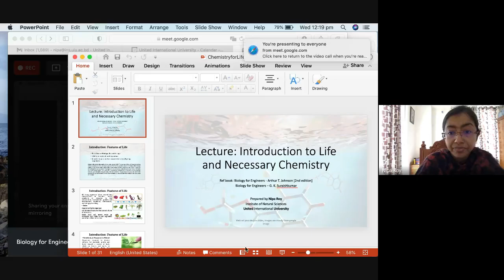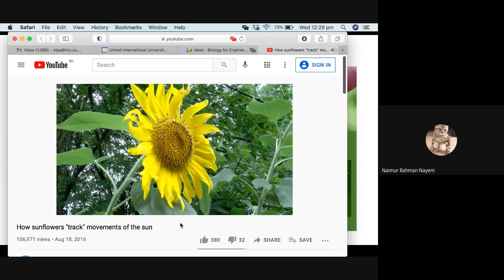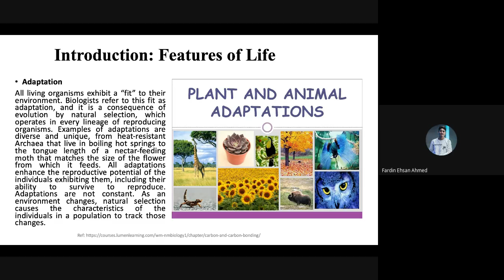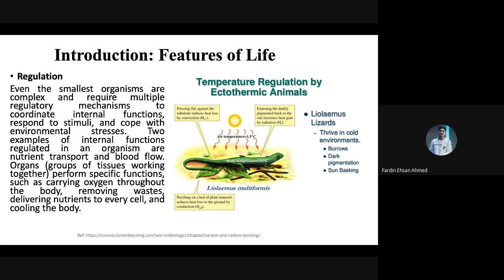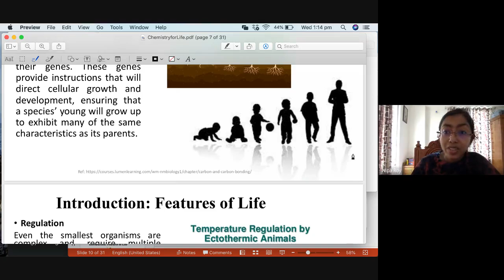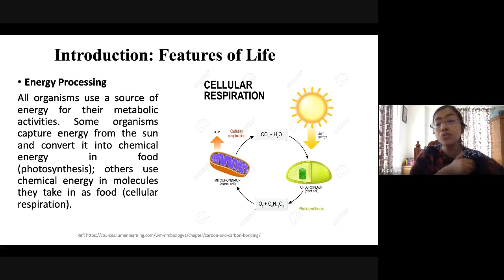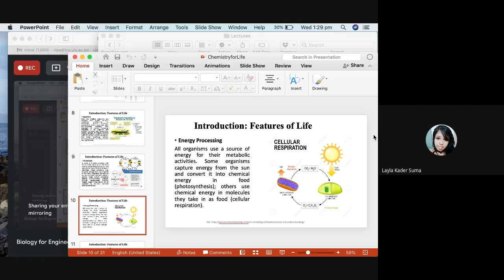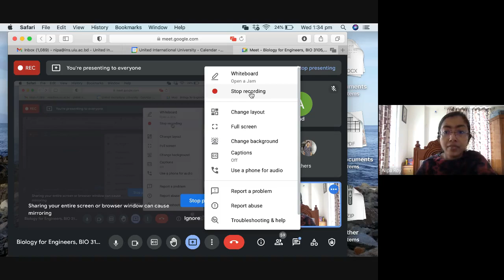Lecture 02 - Biology for Engineers (BIO 3105) Nipa Roy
Biology for Engineers (BIO 3105) Nipa Roy